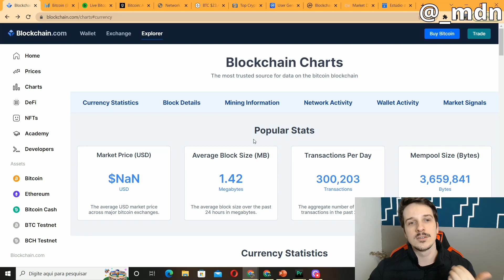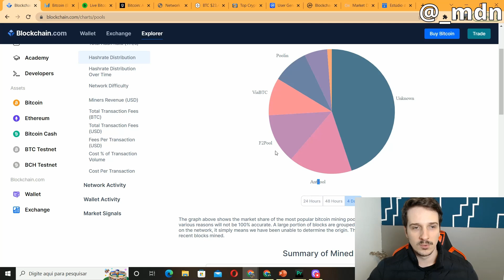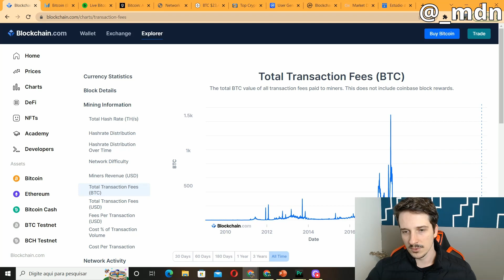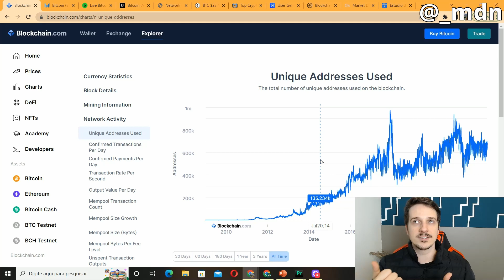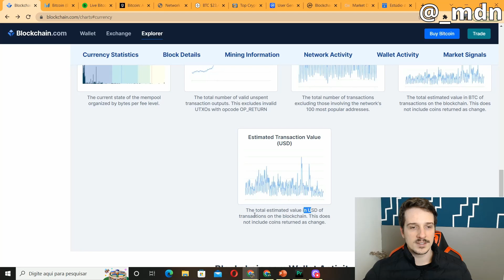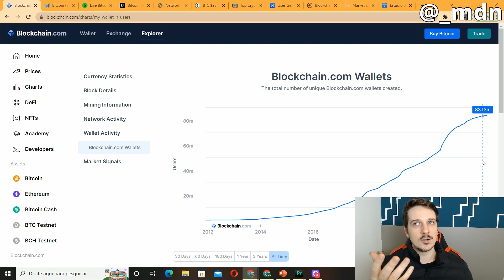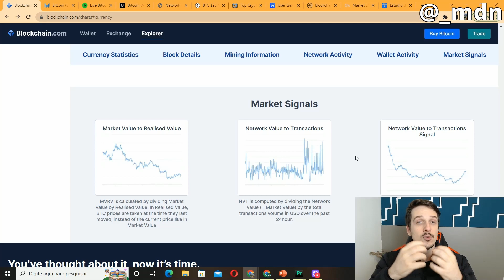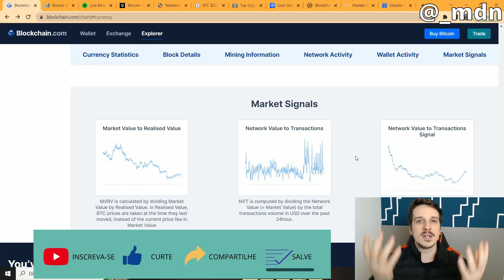ENTENDA O MERCADO DE CRIPTOMOEDAS COM OS INDICADORES DA BLOCKCHAIN.COM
Nesse vídeo vou falar sobre indicadores e informações do site blockchain.com que podem te ajudar a investir melhor nas criptomoedas, de forma que você consiga com precisão entender o momento certo de entrar e sair do mercado.